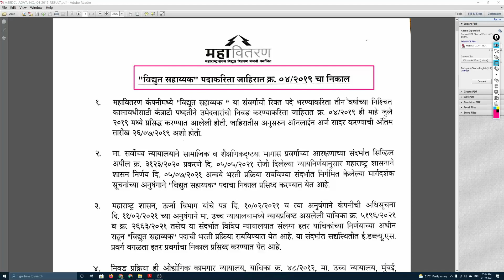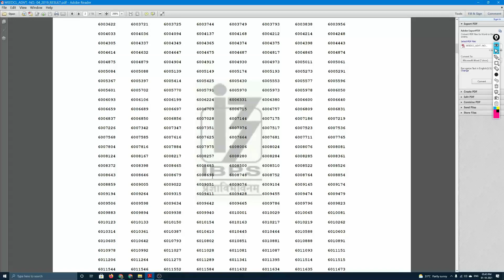Vidyut sahhayak List Published | Vidyut Sahayak Bharti Latest Update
Download List

महावितरण भरती
 Vidyut Sahannouncement
 Vidyut Sahayk cut off 2019
 Vidyut Sahayk cut off 2020
 Upkendra Sahayk cut off
 vidyut sahayak bharti 2019
 mahavitaran bharti 2020
 upkendra sahayak result 2020
 vidyut sahayak bharti latest update
 vidyut sahayak bharti 2021 latest update
 vidyut sahayak bharti 2020 latest update
 vidyut sahayak bharti 2019 latest update
 vidyut sahayak bharti 2021 latest update today
 vidyut sahayak bharti 2021 latest update gujarat
 vidyut sahayak bharti 2020 latest update cut off
 vidyut sahayak bharti 2020 latest update gujarat
 upkendra sahayak bharti
 vidyut sahayak new update
 vidyut sahayak update
 vidyut sahayak cut off 2021
 vidyut sahayak latest update
Mahavitaran latest announcement
vidyut sahayak bharti new update,vidyut sahayak merit list 2019,vidyut sahayak bharti 2021 latest update,vidyut sahayak,mahavitaran result kadhi lagnar ?,MSEDCL,merit list vidyut sahayak 2021,vidyut sahayak result 2019,upkendra sahayk,operator,technician 4,electrical engineering,JE,AE,diploma in electrical vacancy 2021,mahavitaran bharti 2021,mahadiscom,vidyut sahayak result kab lagega?,mseb recruitment 2021,electrician,wireman,ITI,Polytechnic